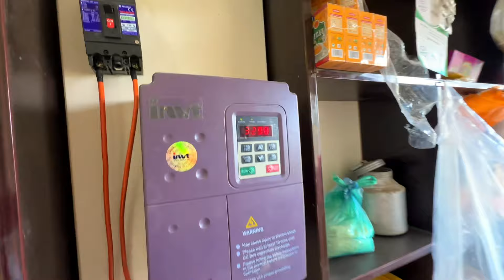Raat Ko Police Aa Gai Thi Yaha Rehna Ab Kafi Khatarnak Hai 😨